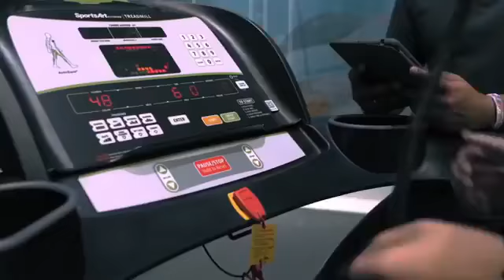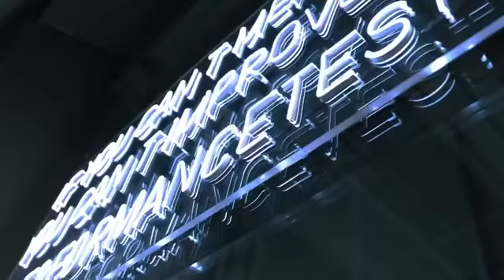M Talks ฟังแล้วฟิต EP.36 | จากนักวิ่งภูธร สู่การเป็นโค้ชวิ่ง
MTalks สัปดาห์นี้ พบกับ โค้ชรักษ์ 🏃🏻‍♂️ จุดเริ่มต้นจากการเป็นนักกีฬาโรงเรียน กลายมาเป็นโค้ชรักษ์ที่หลายคนในวงการวิ่งรู้จักได้อย่างไร 🏆 อะไรคือแรงบันดาลใจในการเริ่มวิ่ง ⚡️ มาฟังประสบการณ์การเริ่มต้นและการฝึกซ้อมของโค้ชรักษ์ไปพร้อมกันครับ